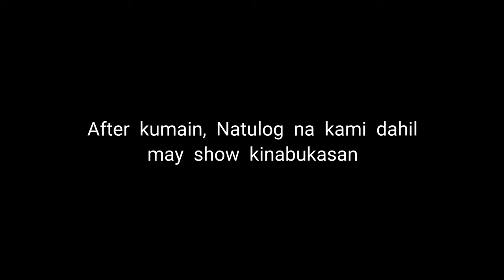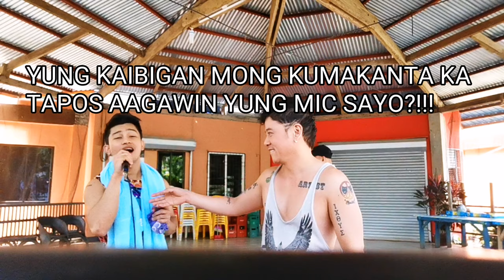GINGOOG CITY (SUPREMO REDUX : MINDANAO CARAVAN) | GRABENG EXPERIENCE | JreyVlog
SUPREMO REDUX MINDANAO CARAVAN 2019!
(2) SHOW FOR GINGOOG CITY 💜
@DR ARTURO LUGOD GYM